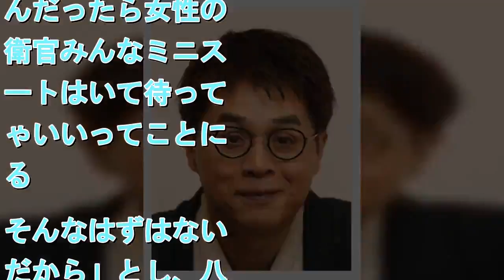志らく 女性キャラが脚露出の自衛官募集ポスターに「物事には見識というものがある」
落語家の立川志らく    　落語家の立川志らく（５５）が４日、コメンテーターを務めるＴＢＳの情報番組「ひるおび！」（月～金曜前１０・２５）に生出演。防衛省自衛隊滋賀地方協力本部（大津市）が作製した、アニメの女性キャラクターを用いた自衛官募集のポスターに「セクハラだ」などと苦情が相次いだことについて言及した。  　番組では、アニメ「ストライクウィッチーズ」に登場する３人の女性キャラの脚を露出した姿が描かれているポスターを紹介。下着のようなものが見えており、同本部には「下着が見えている」など電話やメールで２０～３０件の苦情や意見が寄せられたという。ポスターは若い世代に関心を持ってもらおうと昨年１１月に作製したもので、担当者は「見えているのは下着ではなくズボンという設定」としている。  　志らくは、ポスターを見て「物事には見識というものがあるから。決してアニメが悪いわけではないですけども、これを見て自衛隊に入ろうと思うやつがおかしい」と指摘。ポスターに描かれている女性キャラには「あんなミニスカートはいて国を守るってね、守れねえだろう」と言い、「まず自分で隠しなさいってことになっちゃうんで。やっぱりそのへんはアニメにばっかり頼る必要はない」と強調。さらに「本当にこうやって募集するんだったら女性の自衛官みんなミニスカートはいて待ってりゃいいってことになる。そんなはずはないんだから」とし、八代英輝弁護士（５４）に「そういうこと言うと、また炎上しますよ」と言われると、苦笑いしながらも「命をかけて国を守るっていうことがあったり大変な仕事だから、そのへんはきちっとしてもらいたい」と主張していた。